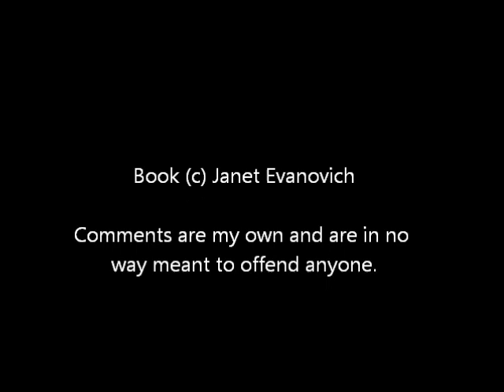Explosive 18 - Janet Evanovich Review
Book Review of Janet Evanovich's new book Explosive Eighteen.